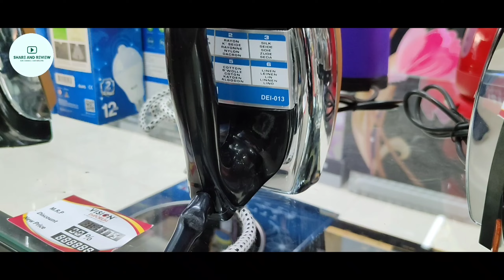vision electric iron collection 2023 | phillips iron price |কম দামে আয়রন মেশিন |সম্পূর্ন ভিডিও দেখুন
আসসালামুয়ালাইকুম।
নিয়ে আসলাম আপনাদের জন্য নতুন আরো একটি ভিডিও।
আজকে ভিশনের সকল মডেলের আয়রন এবং ফিলিপস এর সকল মডেলের আয়রন নিয়ে  বিস্তারিত আলোচনা করব।
সকল মডেল আয়রনের ওয়ারেন্টি গ্যারান্টি কেমন
 এবং মেটাল  আয়রন, প্লাস্টিক আয়রন স্ট্রিম আইরন সব কিছু নিয়ে আলোচনা হবে।
তাই সম্পূর্ণ ভিডিওটি দেখুন।

showroom : vision emporium kachukhet
address : 4/1, siraj market, pulpar, mirpur-14 kochukhet dhaka cantt, dhaka